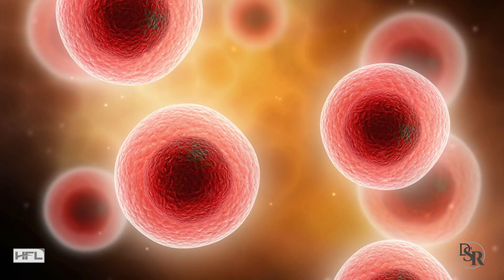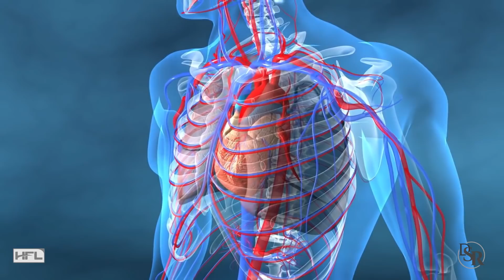What really is INFLAMMATION - acute vs chronic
Best Vitamins For Healthy Inflammation, Pain Reduction & Fast Results

There’s a lot of questions and confusion about inflammation. Most people don’t really know what it is.

Yes, inflammation is linked to most major health problems.

Yes, inflammation gets worse as we age. In fact, there’s the medical term for it and it’s called, “inflammaging”

However, inflammation is needed, or else your body wouldn’t function properly.

Inflammation happens in everyone, whether you’re aware of it or not.

Your immune system creates inflammation to protect the body from infection, injury, or disease. There are many things you wouldn’t be able to heal from without inflammation.

Simply stated, Inflammation refers to your body’s process of fighting against things that harm it, in an attempt to heal itself.
When something damages your cells, your body releases chemicals that trigger a response from your immune system.
This response includes the release of antibodies and proteins, as well as increased blood flow to the damaged area.
For example, you get a cut on your body. You’ll notice that soon after, the area swells up and turns red. Your immune system is trying to heal that area AND make sure you don’t get an infection.
This is known as “acute inflammation” and this is good. This is part of the survival mechanism. This process lasts a few hours or days.
In fact, Inflammation is classified into two main types:
Acute inflammation which I just gave an example of, usually occurs for a short (yet often severe) duration. It often resolves in two weeks or less. Symptoms appear quickly. This type restores your body to its state before injury or illness.
Chronic inflammation is a slower and generally less severe form of inflammation. It typically lasts longer than six weeks. It can occur even when there’s no injury, and it doesn’t always end when the illness or injury is healed. Chronic inflammation has been linked to autoimmune disorders and prolonged stress.
This form of “chronic” inflammation is the REAL problem.
This is why it’s called “inflammaging” because we have more of it as we age since our bodies have a harder time fighting against it due to the lack of optimal hormones, stems cells, and so forth.
This chronic inflammation is what negatively affects your body and brain, inside and out.
This is what accelerates aging.
This is what causes pain.
This is what causes wrinkles and hair loss.
This is what causes negative hormonal imbalances.
This is what causes negative mood changes.
This is what slowly damages your organs - heart, pancreas, liver, etc.
Our goal is to reduce chronic inflammation so you look and feel better and slow down the aging process.
With that said, I’ve done a lot of other videos about this topic - such as solutions, specific causes, symptoms, how to fix it naturally, and so on and so forth.
I’ve listed the most popular articles and videos below, in the description area. So take a look at the ones you’re interested in.
And let me know what questions you have about inflammation by posting them below in the comments section.

Thanks
DrSamRobbins